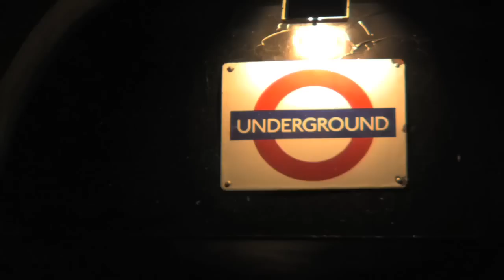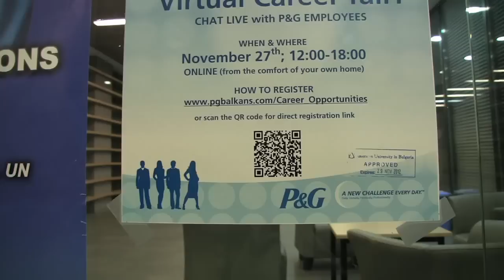When I Think of AUBG - Yan Hristov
Yan Hristov '14 is a typical AUBG student who is busy day and night. Find out what his life is like at the American University in Bulgaria.